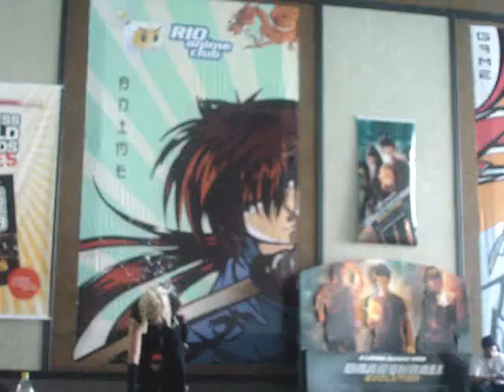RAC 8/3/09 Cloud FF7